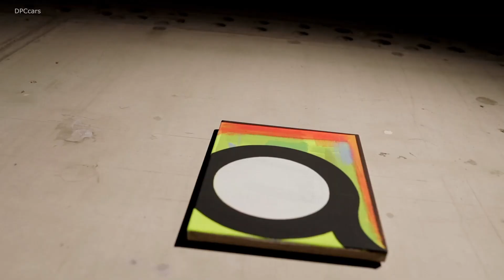Electric BMW i8 Art Car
Internationally renowned painter and sculptor Thomas Scheibitz redesigned the BMW i8 of his long-time close friend Bernd Heusinger based on their continuous exchange. His work was not commissioned by BMW nor is it part of the BMW Art Car series – instead it is an independent experiment in form and colour. The resulting automobile sculpture was first presented to the public on May 18 at Scheibitz’ Berlin studio.

Born in 1968 in Radeberg near the city of Dresden, the artist regards the surfaces and colour schemes of his sculptures as of vital importance. He believes that line, contour and volume “must exist as part of the known entities of the physical world”. For him, industrial design represents a major antagonist and a source of inspiration alike. Scheibitz understands sports cars as designed sculptures, as dynamic results of a synthesis of technology and creativity.

Asked about his experimental automobile sculpture “Scheibitz x Haysinger”, Thomas Scheibitz said, “Radical content is a question of form. Traditional sculptural concerns such as visual perspectives, detailed imagery, spatial perspectives, qualities of reliefs, symmetry as well as dissolved symmetry and illusion were the starting points for my design of a body of a modern vehicle.”

Thomas Scheibitz is known for creating new associations by playing with set pieces and various references in his often brightly coloured paintings and sculptures. The colour schemes he applied to the design of the BMW i8 in the manner of stylistic elements create a category of images that fit seamlessly into the open oeuvre of the artist. In addition, Scheibitz used the dynamic flow of the lines to play with the futuristic surface area of the body. The artist develops this idea even further by creating a visual dialogue between the innovative carbon structure of the vehicle and the texture of traditional canvas. “Greatest possible precision coupled with greatest possible openness,” he once commented on his oeuvre, and this tenet holds equally true for the design of his automobile sculpture.

Originally, the ideas regarding an automobile sculpture were based on a small-scale painting created by Thomas Scheibitz in 2017. Scanned and enlarged fragments of this painting can now be seen in various contexts on the surface of the BMW i8.

In the tradition of his creative process of research and layering, Scheibitz has been focussing on the design of the hybrid sports car for a number of years. In 2016, he created “Holy Motors”, a tubular sculpture painted in multicoloured vinyl paints exhibited in the rear window of a BMW i8. The work was yet another result of the friendship with Bernd Heusinger, author, director and founder of the agency “Zum goldenen Hirschen” and CEO of Hirschen Group.

For Thomas Scheibitz, who was made Professor of Painting at the Academy of Fine Arts Düsseldorf in 2018, the creative aspects of painting and sculpture are of equal importance. Following a solo exhibition at Kunstmuseum Bonn, Scheibitz presented numerous paintings and sculptures in 2018 as part of “The Hunter in the Snow” shown by the artist’s gallery Sprüth Magers in Los Angeles. From September 11, 2019, to January 31, 2020, the Nationalgalerie der Staatlichen Museen zu Berlin will host “Picasso/Scheibitz”, a special exhibition at the Berggruen Museum presenting over 40 works of each artist.